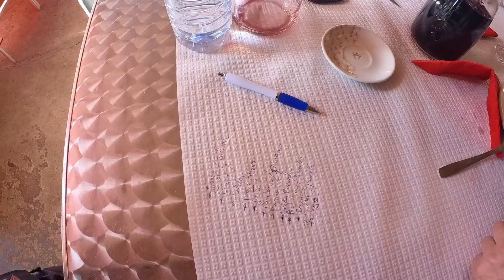Jorge Ride 2023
our annual ride out with Jorge AKA Tibucio and the Gang.
boli-paderne-silves-monchique